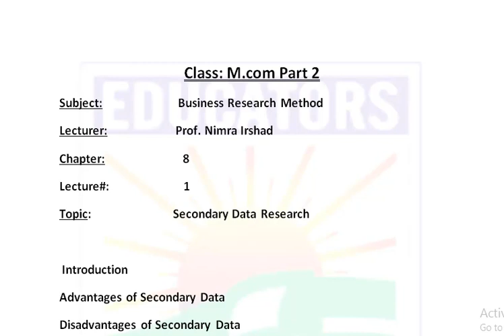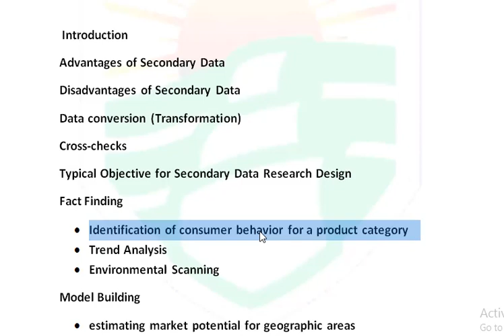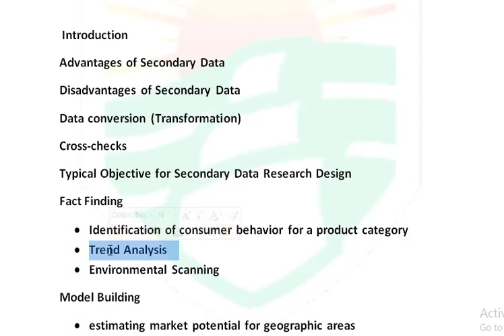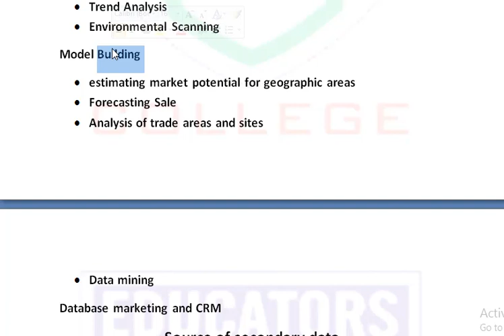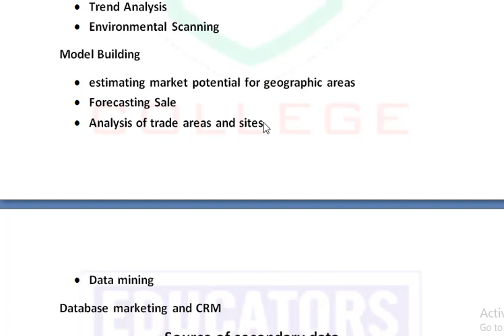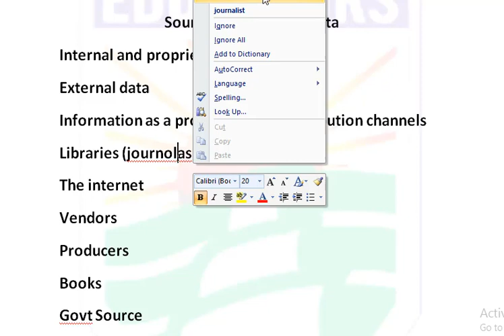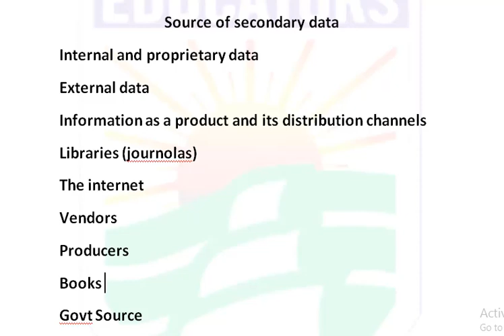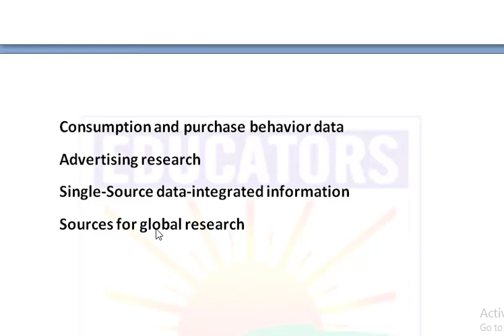M COM 2 Business Research Method Lec#1 Secondary Data Research